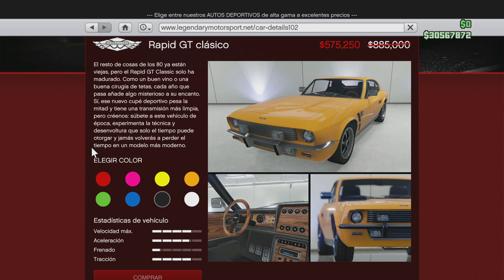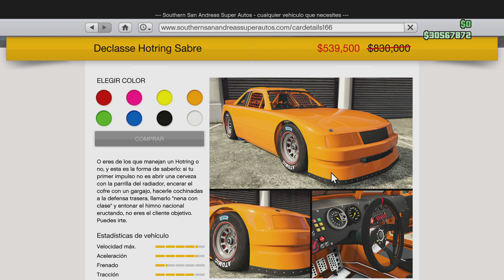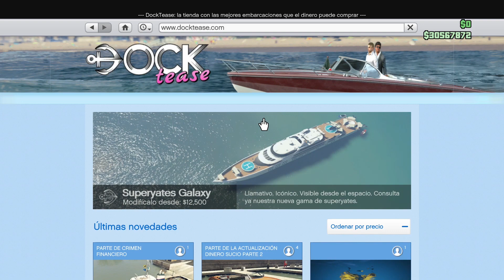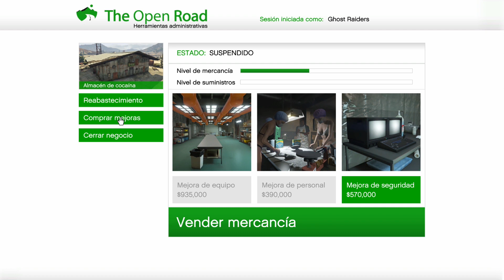GTA 5 ONLINE - EVENTAZO X2 / NEGOCIOS DE MOTEROS DOBLE $$ Y RP (Contento)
Extrañamente R* cumplió 2 semanas poniendo excelentes eventos, así que no hay queja, esta semana aprovechen los negocios de moteros pagando al doble, aparte del bonus de $750 mil solo por conectarse un día o si juegan toda la semana pues el 1,350,000 extra de regalo :D